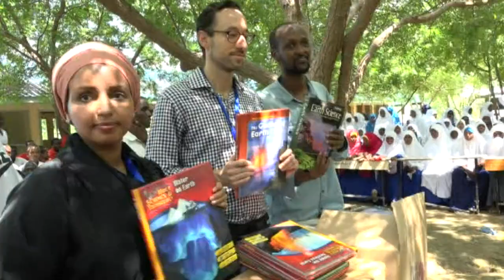Ilhan Omar ou so gartay xeryaha dadaab Kenya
Ilahan Omar ou si weyn logu so dhoweye xero qoxoti